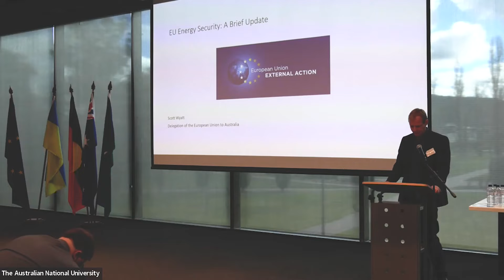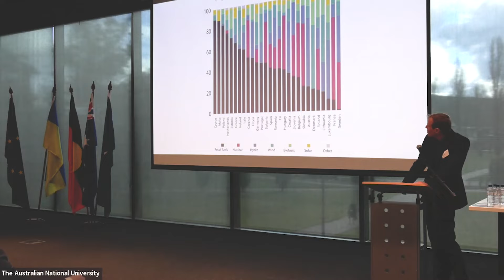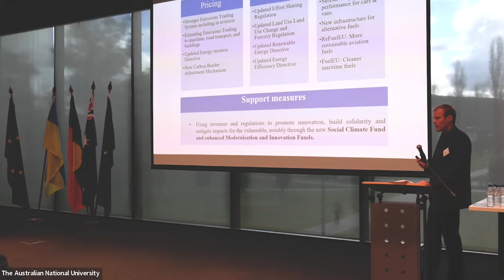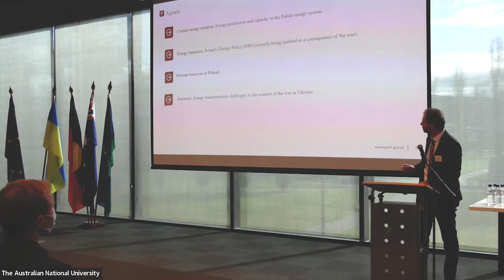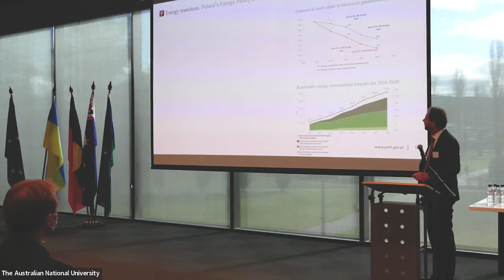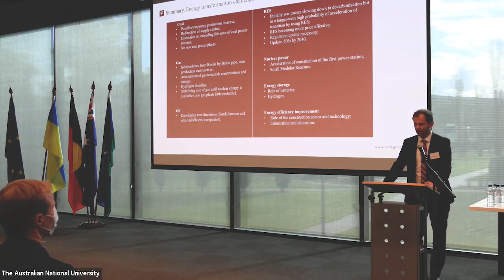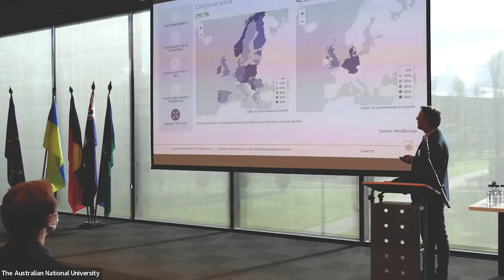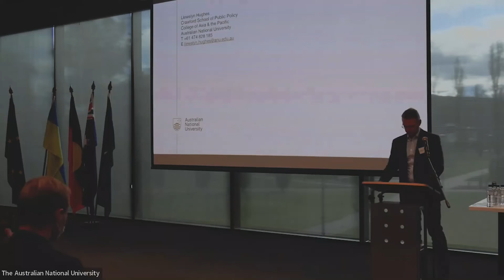Perspectives from the EU and the Member States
Speakers:
Mr Scott Wyatt, Advisor, Delegation of the EU to Australia
Mr Bertil Wenger, Director, Regional Programme Australia and the Pacific, Konrad Adenauer Stiftung
Mr Jakub Wilchelm, Head of Foreign Trade Office, Australia and New Zealand, Polish Investment and Trade Agency
Associate Professor Llewelyn Hughes, ANU Crawford School of Public Policy
Dr Wenting Cheng, Grand Challenge Research Fellow, ANU Zero Carbon Energy for the Asia-Pacific Grand Challenge (moderator)